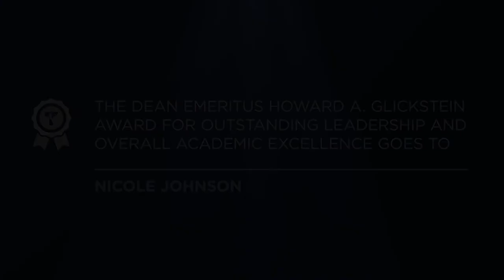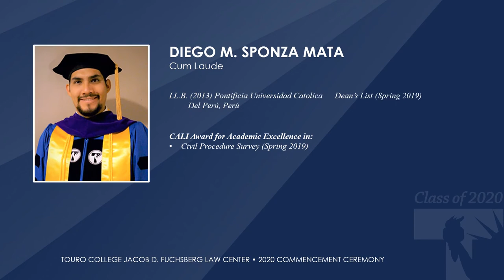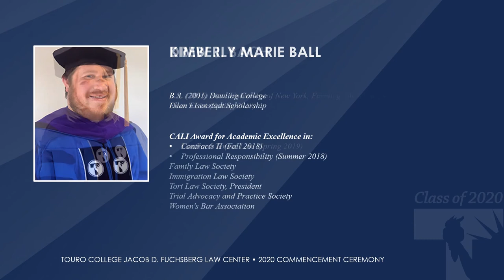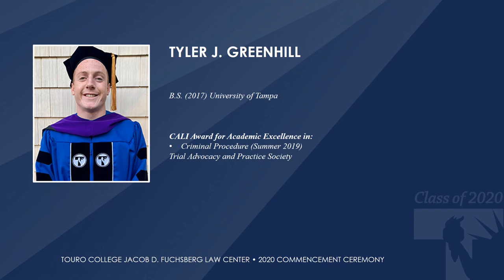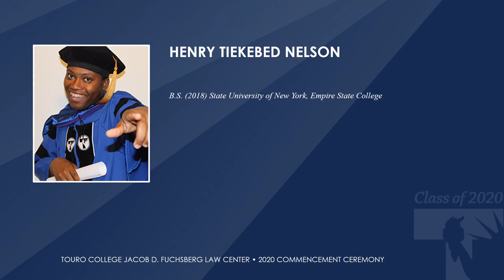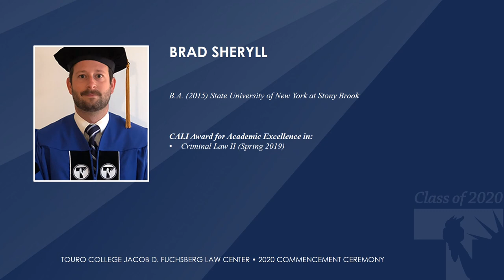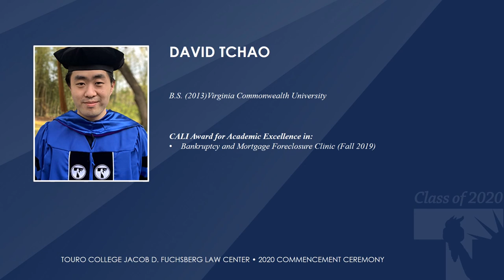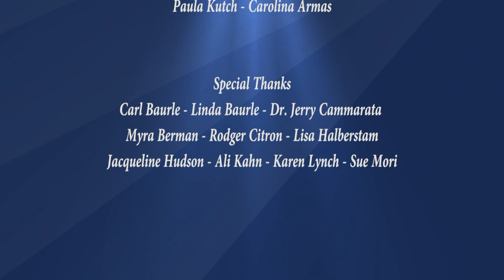Thirty-Eighth Annual Commencement Exercises of the Touro College, Jacob D. Fuchsberg Law Center